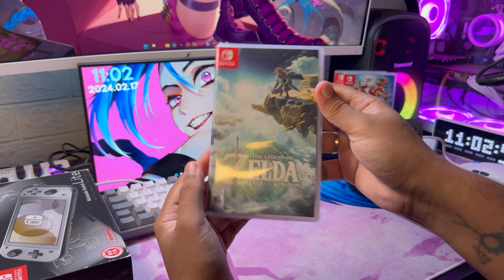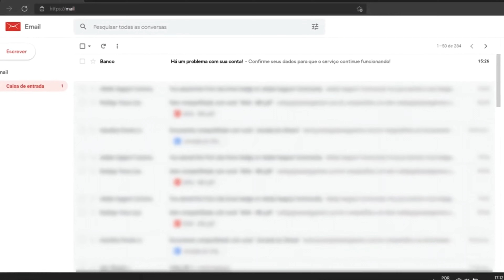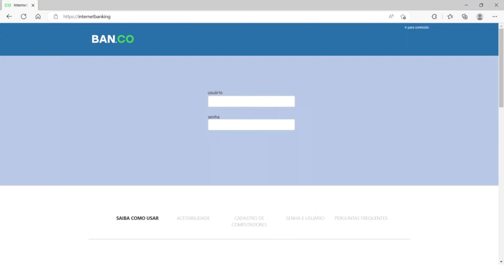Comprei um Nintendo Switch Lite para minha coleção - Zelda TOTK de brinde - Jogando Minecraft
Melhor antivirus do mundo!!! Kaspersky
Utilize o cupom: GGMEKKASWITCH